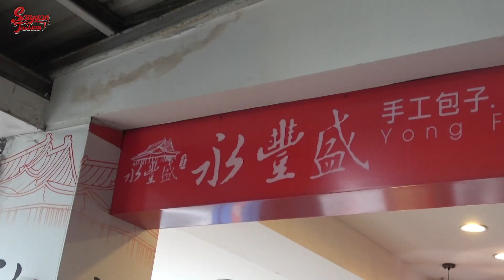１個50円!?台湾激安肉まんは絶対食べるべき！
三原TAIWANにようこそ！